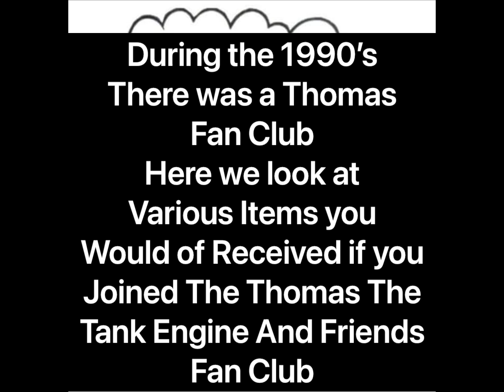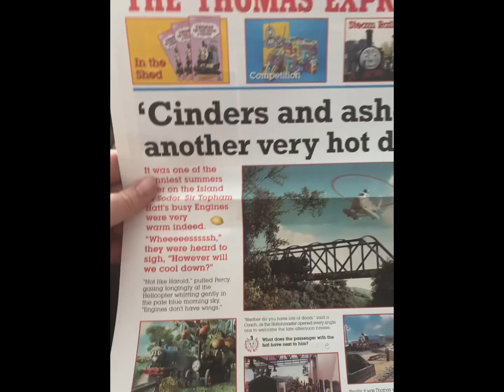Thomas The Tank Engine and Friends Special - Items from - Thomas The Tank Engine & Friends Fan Club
Various items I have from the Thomas Fanclub from the 1990’s